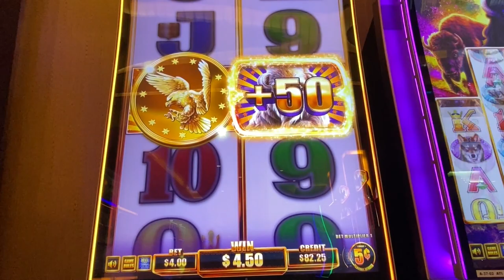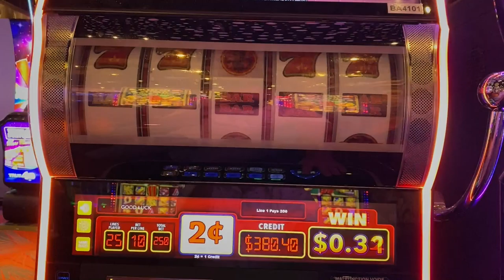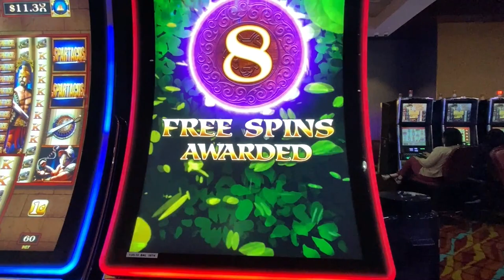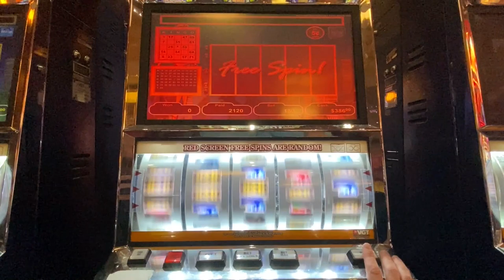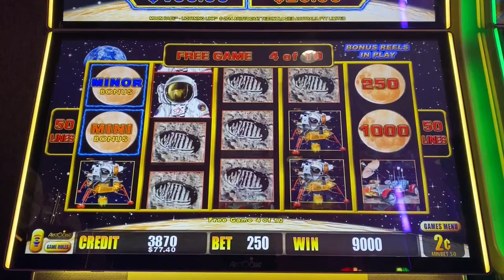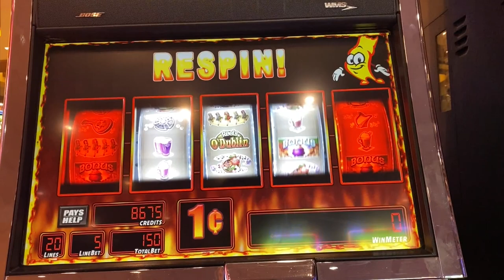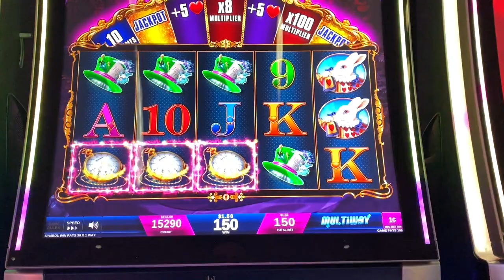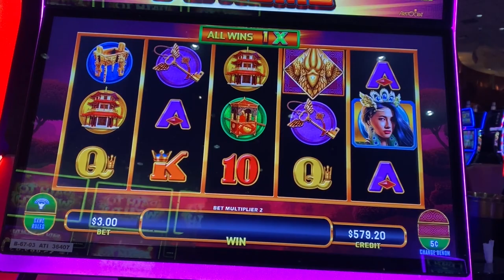One of my best results ever doing this slot machine strategy! Big Win on Queenie!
I just had a shockingly huge win playing a new slot called Queenie!!  I love the potential with that game!